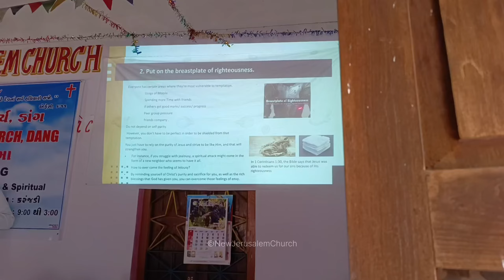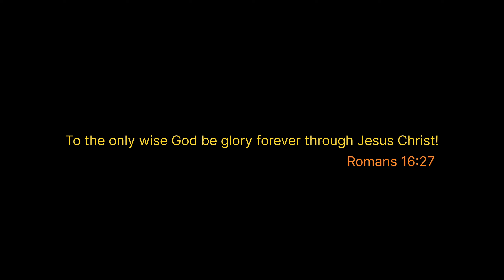Youth Ministry | Dang - Karanjadi (Gujarat) | 5th May'23 | Vlog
Youth meeting was organized at Balasinor & Dang (Gujarat) by NJC Pastors, believers & youth from 5th to 8th May 2023

Special thanks to:
Senior Pastor  M. Samuel, Balasinor
Pastor Nehemiah, Dangh

Youth team on tour from Mumbai:
- Joseph sir, Sis. Suniram, Ashriel, Sam Sitharthan, Noah
- Joseph Yesuvadian, Samuelraj Aaron, R. Peter, Christopher Richard, Vengal Rao

Photos & Video Editing Credits: Christopher Richard
To follow the Insta profile:

Balasinor Church Address:
Pastor  M. Samuel
New Jerusalem Church/Hostel
Brahmani Society, Balasinor, Gujarat 388255

Dangh Church Address:
Pastor Nehemiah
New Jerusalem Church
Mission Pada, Ahwa, Gujarat 394710